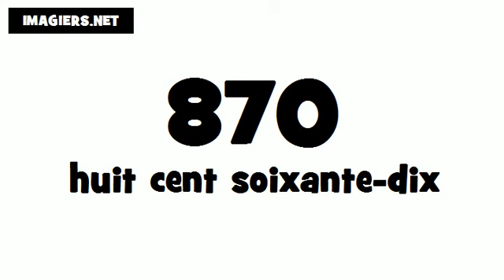How to say 870 in French